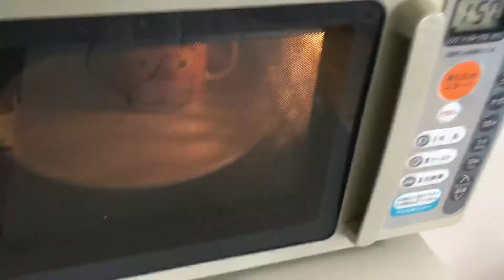ウッドリング制作第2弾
今回は前回作成したシンプルなウッドリングにビーズやパールをはめ込む方法をご紹介します。
用意する物
ニスを塗る前のリング
木の板
棒を3本
ビーズ(今回はkyokobaabaさんの手作りビーズを使用しました。)
ニス
シャバシャバ接着剤（LOCTITE420）
ジェル状接着剤（あれば便利）